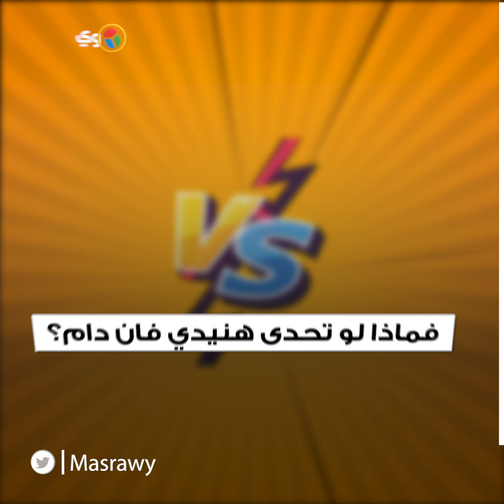حفيد جابر الشرقاوي لا يستسلم.. ماذا لو تحدى هنيدي فاندام فعلا؟ شاهد النتيجة